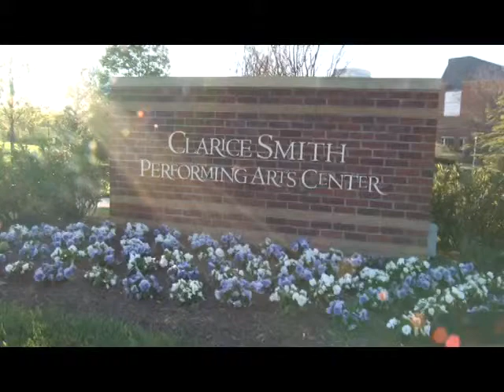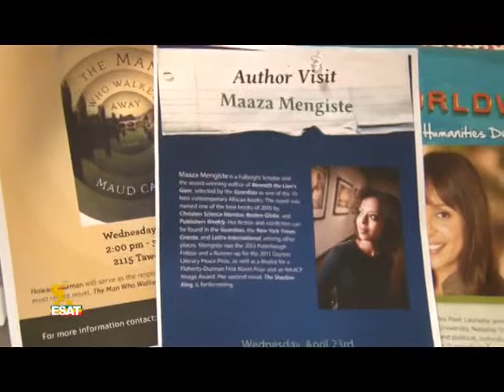Reporting the Book Signing of Beneath the Lion's Gaze by Maaza Mengiste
Covered the book signing of Beneath the Lion's Gaze written by Maaza Mengiste.